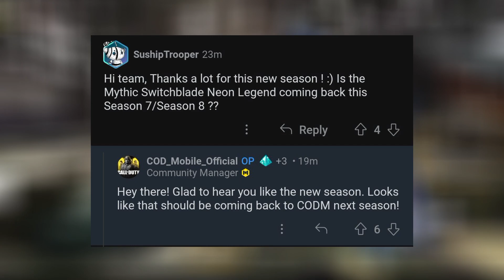Season 8 (2023) karakter legendary baru & kembalinya mythic switchblade x9 + senjata baru codm S8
Season 8 (2023) karakter legendary baru & kembalinya mythic switchblade x9 + senjata baru codm S8 langsung tonton videonya dan jangan skip"yaaa